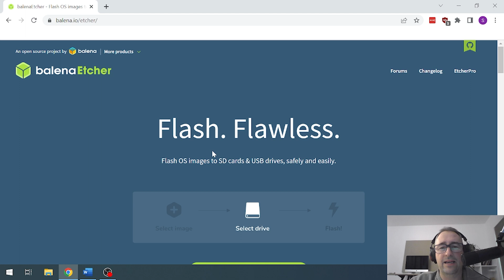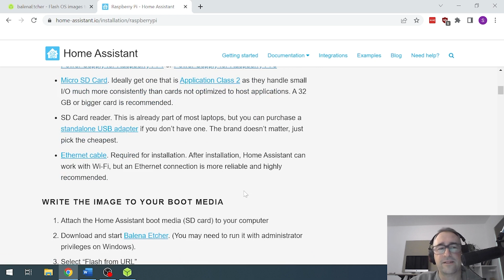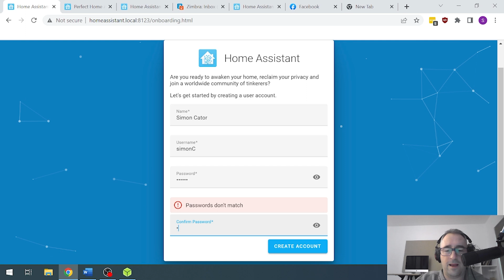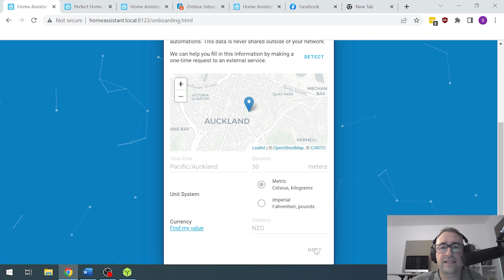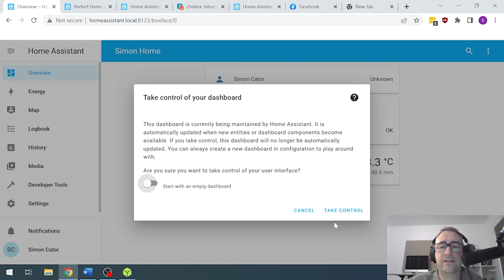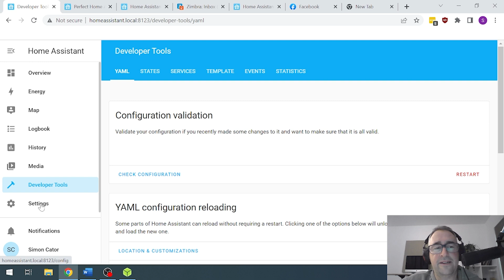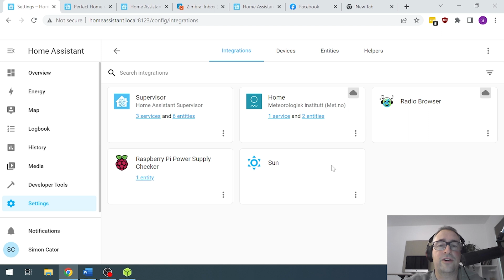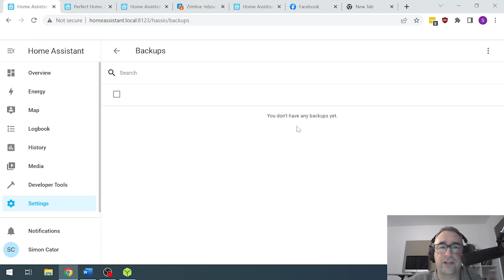How to install Home Assistant on a Raspberry Pi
Many people have told me that they were put off using because the installation on a Raspberry Pi seemed hard.  I have created this as as step by step instructional video to show you just how easy it is!  Raspberry Pi 4

Some items in my smart home:

Zigbee smart bulb

Shelly Uni

Athom 4 gang switch

ESP32 Dev board

Shelly 1

Shelly Dimmer

CO2 Sensor

Great contiuous super bright LED Strips with no dots

Weather station

Broadlink Pro for controlling IR devices like TVs

Athom local control ESPHome smart plugs

Raspberry Pi

Kingston SSD RAM

Ice Tower Cooling Fan